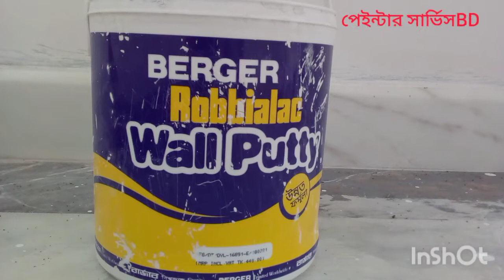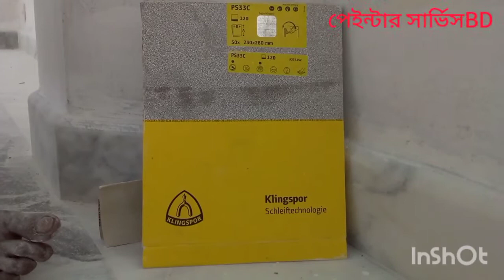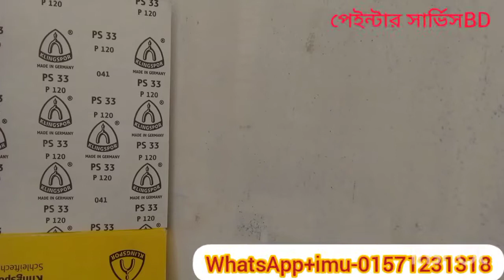কি ভাবে ওয়াল পুট্টি করতে হয়। ও কিভাবে কত সিরিজ দিয়ে ঘসতে হয় How to make colar and putting. wall.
বিল্ডিং  দেয়াল এর ছোট ছোট ছিদ্র পুটিং করে,  ঘসে,  রঙ করার নিয়ম Shahidul officials